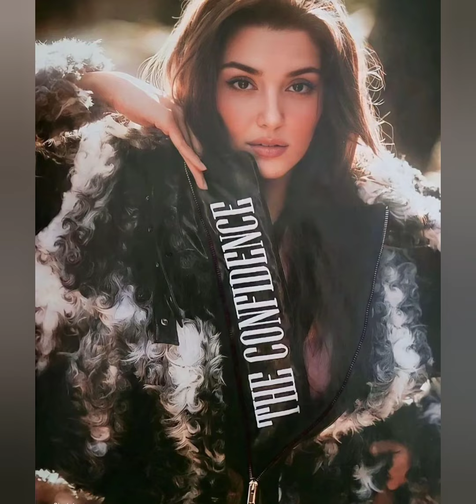Hande Erçel dergi çekimi kamera arkası muhteşem Fotolar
Hande Erçel ve Kerem Bursinden muhteşem